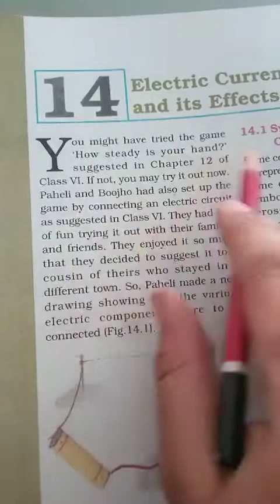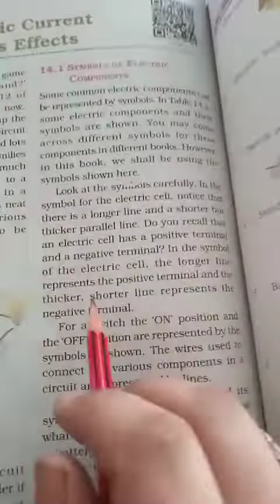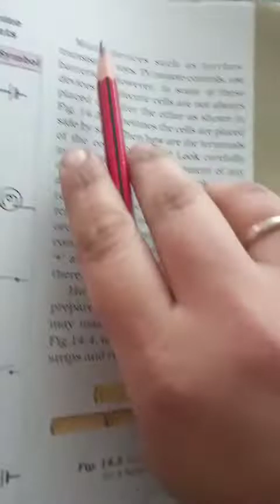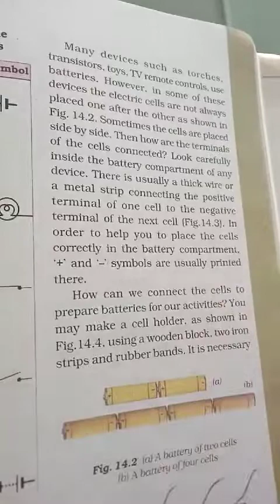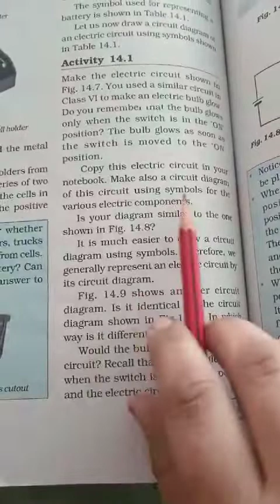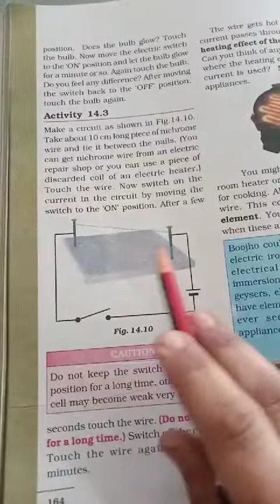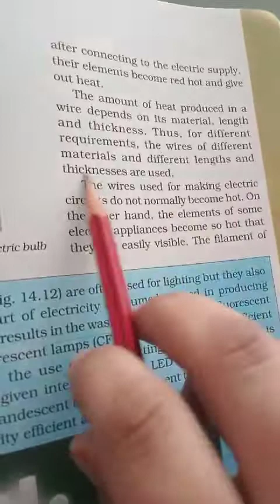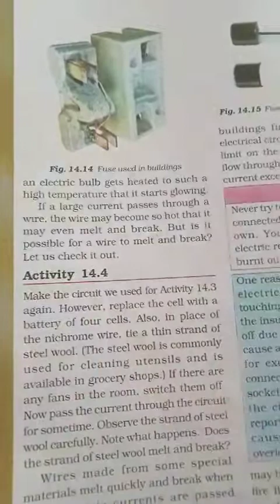GGS Class VII Science Ch 14 Part 1 : Electric Current and its Effects